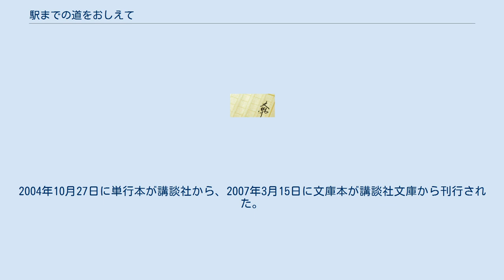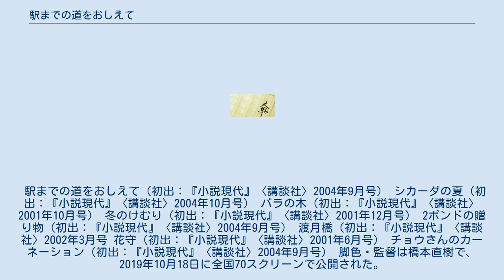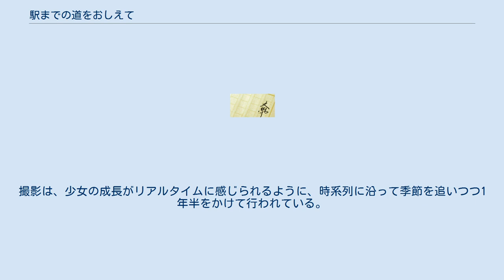駅までの道をおしえて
『駅までの道をおしえて』（えきまでのみちをおしえて）は、伊集院静の短編小説集。
2001年から2004年にかけて講談社発行の月刊小説誌である『小説現代』掲載された8編の短編小説が収められている。
2004年10月27日に単行本が講談社から、2007年3月15日に文庫本が講談社文庫から刊行された。
 表題作「駅までの道をおしえて」が橋本直樹脚色・監督、新津ちせ主演で映画化され、2019年10月18日に公開された。
 愛犬を亡くした主人公の少女、サヤカと老人のフセコウタローの交流を主題としている。
主演は新津ちせ。
 中国、韓国、台湾での公開が予定されている。
 主人公・サヤカ役は2017年春から3か月間かけて一般公募によるオーディションが行われ、4次審査にまで及ぶ選考を経て、当時小学1年生だった新津ちせが選出された。
新津は本作が映画初主演となる。
2018年6月13日、新津ちせ主演で映画化されることが発表された。
 撮影半年前からルー役の生後3か月の白い柴犬が新津家に預けられ、新津は寝起きを共にする共同生活を経て距離を縮め撮影に臨んだ。
撮影は、少女の成長がリアルタイムに感じられるように、時系列に沿って季節を追いつつ1年半をかけて行われている。